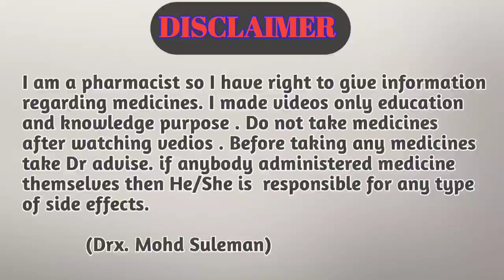Mala d tablet uses in hindi || सबसे सस्ती टेबलेट मात्र 5₹ || mala d tablet kab lena chahiye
Hi guys

Is video me batne bala hu mala D tablet ke bare me kya uses h kya side effects h or sabse sasti kyu h.

                       Ok_VlDJwAmTcp5-KIhjg&s=09